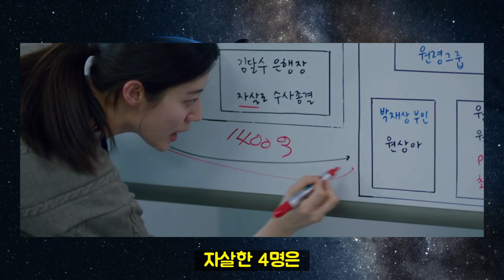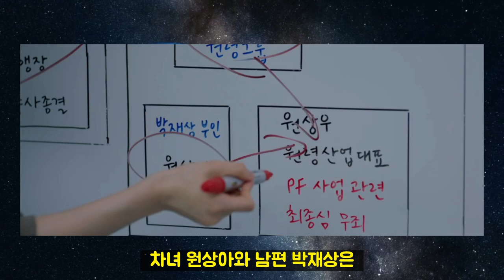[작은아씨들 리뷰] 왜 진화영은 난초의 꽃말을 정반대로 해석했나. 1화 2화 포인트 요약 정리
작은아씨들 1화 2화 요약 정리 리뷰입니다. 오키드건설 진화영은 왜 난초의 꽃말들을 다르게 해석했을까요? 700억의 흐름도 정리해드립니다. 진화영은 오인주를 어떻게 생각했을지도 분석해봅니다.

Track : Again
Composer : 눈솔